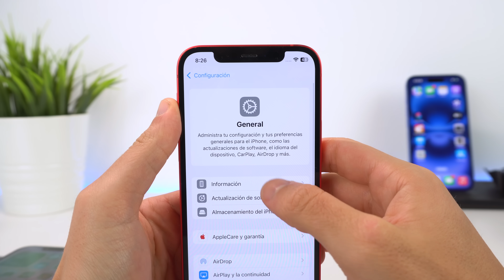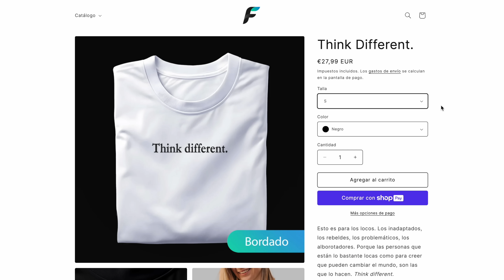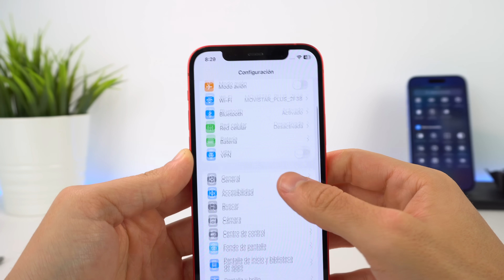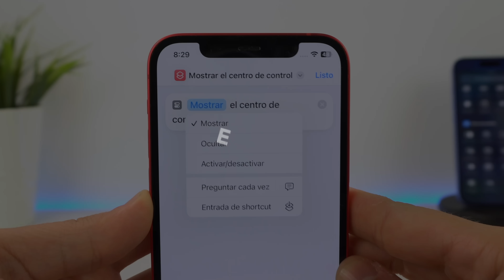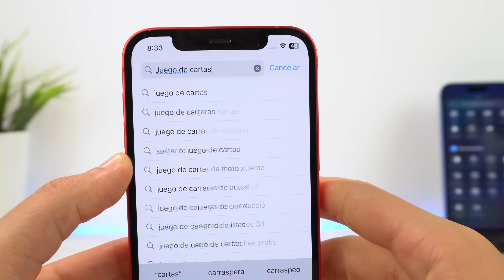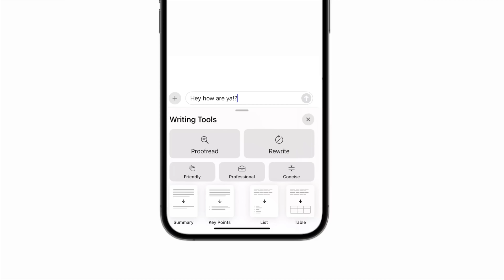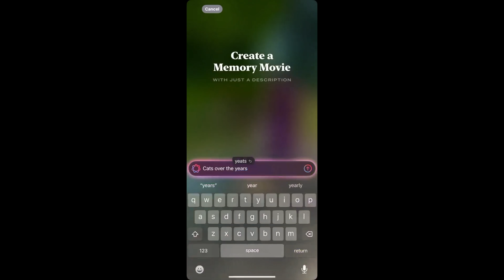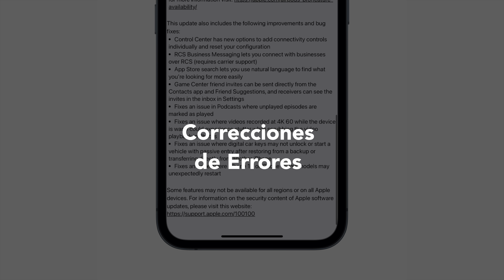iOS 18.1 SALE HOY, 40 NOVEDADES que debes conocer 🔥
iOS 18.1 está disponible para iPhone. Te cuento todas las novedades de esta actualización y los diferentes cambios que existen en los emojis, Apple Intelligence, Siri, el teclado, y los diferentes detalles nuevos que hay en el centro de control. Espero que te guste y te haya sido útil.